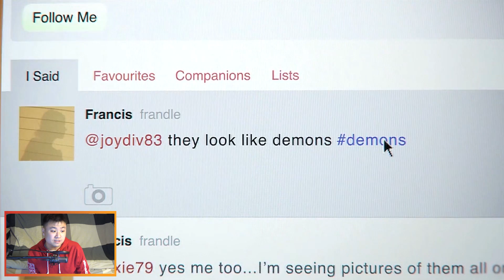DANTE & VERGIL Vs. MUNDUS - Devil May Cry [Indonesia] PS4 #15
TAG TEAM BOYS !!
DEVIL MAY CRY - DEFINITIVE EDITION PS4 - PART 15

Halo Sobat Jooomers, kali ini gw maen game yang ga kalah seru nya di Tahun ini sambil menunggu rilis game terbarunya setelah bertahun - tahun, DmC ( Devil May Cry ) yang di Remastered di PS4 ( Definitive Edition ), beda story tapi masih memakai unsur Franchise DMC. Horror, Action, and Surrealism yang ngebuat game ini lumayan Iconic selama gw maen game DMC...

WARNING Banyak Visual yang "Lumayan Sensitif" jadi udah gw kasih tau yah, HAHAHA...

Synopsis :
The game's story focuses on the player character Dante, a young man at the start of his saga. Dante is a Nephilim: half-angel, half-demon. He is partnered with his twin brother, Vergil, and is on a quest to kill the Demon King Mundus, who murdered their mother and condemned their father to banishment. The game is set in an alternate reality to the mainline Devil May Cry series.